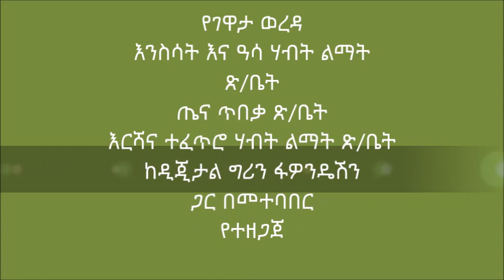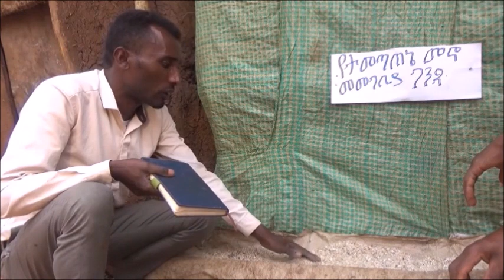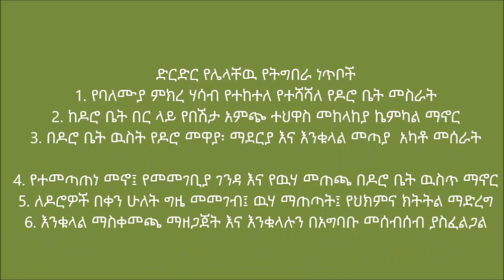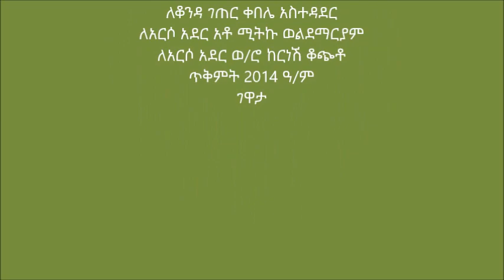Gewata _ Poultry Product Feeding for Children (6-23 months) and Pregnant and Lactating Women for T2